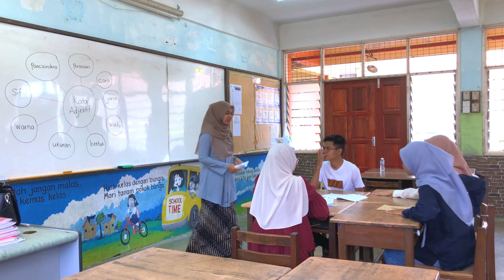PGT 219 Simulasi Pengajaran (Kaedah Lakonan)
PGT 219 : Pengantar Kaedah Mengajar Ilmu Kemanusiaan